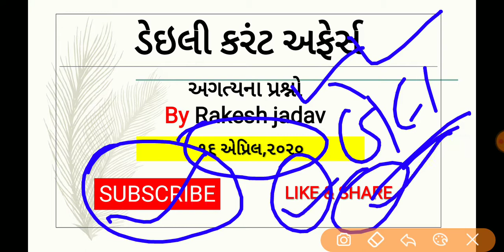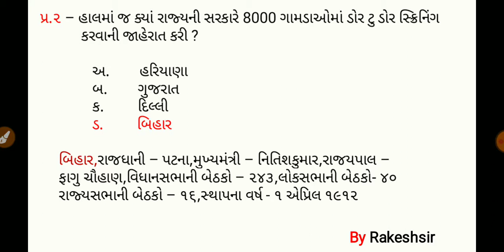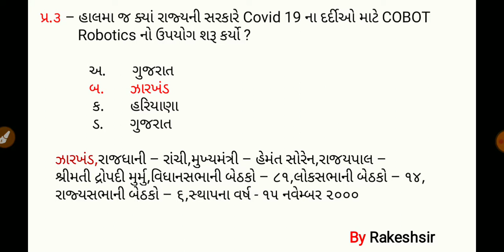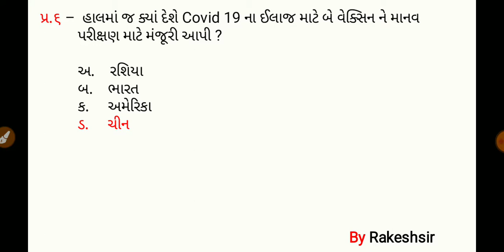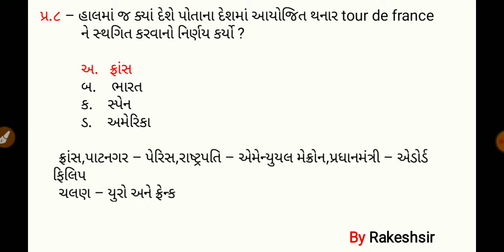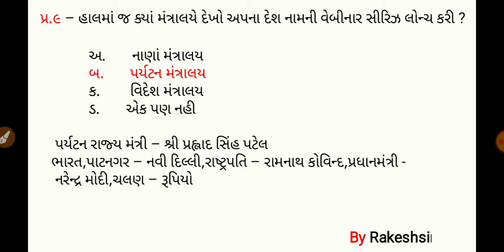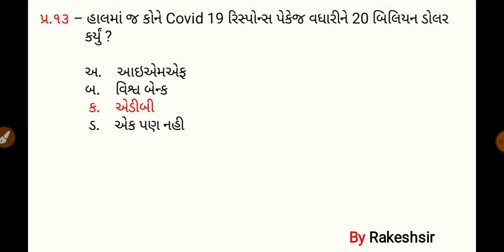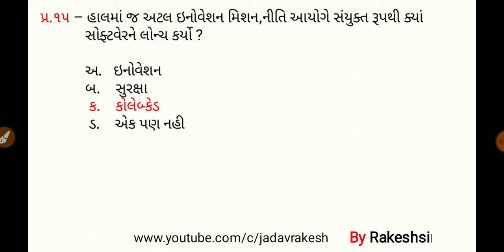16 April 2020,Current affaires in gujrati,daily gk in gujrati,MCQ,GPSC,SSC,BANK,RAILWAY,POLICE